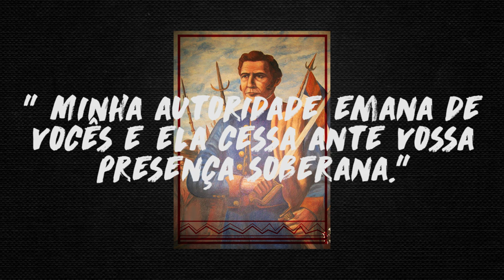Los Nuestros - José Artigas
O projeto Los Nuestros busca dar a conhecer sobre os personagens importantes da história da América Latina. Nesse episódio: José Gervasio Artigas.